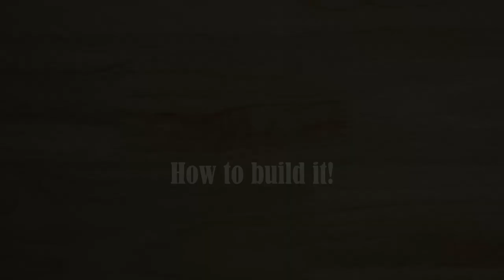DIY Table Saw Push Block | Table Saw Jig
I built a safety push block for table saw

A table saw push block is an essential woodworking tool used to safely guide workpieces through a table saw. There are a few benefits to using a table saw push block. It provides increased safety by keeping the user's hands away from the blade. It also provides better control and precision while cutting and can help prevent kickback. The process of making a push block involves making the base, the handle and the stop block. A push block is one the essential and must have jigs for a table saw.

Table Saw
Hand Drill
Drill Press
Narex Chisels
Table Saw Blade
Japanese Dozuki Saw
Machinist Square
Spring Clamps
T-track Clamps
Drill Bit Set
Straight Router Bit 6mm
Painters Tape
Wood Glue
5 Min Epoxy
Wood Screws
Sandpaper Sheets
Double Sided Woodworking Tape
M6 Screw Knobs
Non-Slip Foam Rubber Mat
Plywood 12mm, MDF, M6 Bolts, M6 Wingnuts, M6 Square Nut

I am not a professional but I like making something new with my hands. Any suggestion or advice is highly appreciated.

TIMESTAMPS:
00:00 Table saw push block demonstration
00:26 Building the base frame
01:52 Attaching the side stands
02:46 Building a T-track
04:47 Making the adjustable center piece
06:02 Attaching an anti-slip rubber pad
07:15 Assembling the push block pieces together
08:48 How to cut on a table saw with a push block

WARNING:
All information, processes, and working procedures provided by AllFlavor Workshop are of a general nature and are furnished only for educational/entertainment purposes only. No information is to be taken as professional advice. You agree that the use of this information is at your own risk and hold AllFlavor Workshop harmless from any and all losses, liabilities, injuries, or damages resulting from any and all claims.

HAVE FUN BUT ALWAYS KEEP SAFE!

table saw push block
push block
push block table saw
how to make a push block
how to make a table saw push block
DIY Push block for table saw
table saw safety
table saw jig
woodworking for beginners
woodworking projects
AllFlavor Workshop
All Flavor Workshop